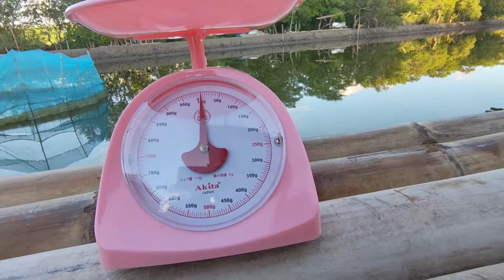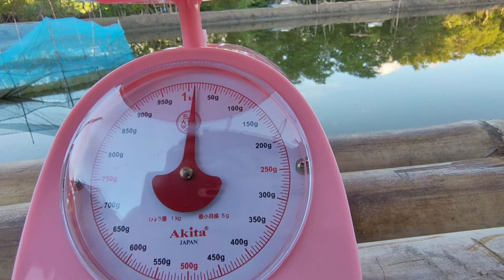EQUIPMENTS IN SHRIMP FARMING | THE KEY TO SUCCESS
In this episode, I will try to discuss important equipments we need in our shrimp farming operation such as paddle wheel, air blower, water pump, feed tray, scale, also about water test kits, probiotics, and vitamins. I also love share my top secret on having successful harvest. If you want to learn more or have further inquiries or question, we can talk via chat @